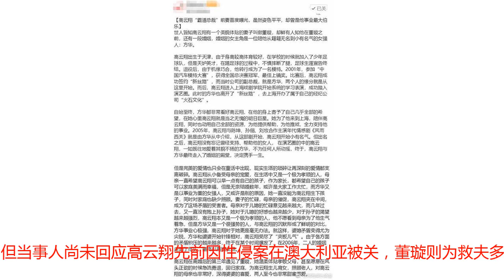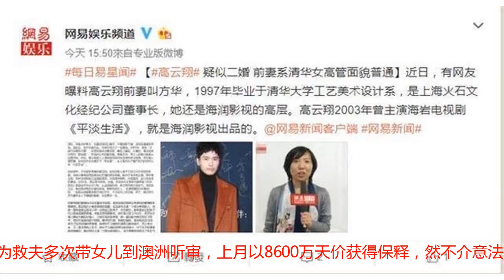高云翔前妻曝光，第一个妻子不是董璇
国内男星高云翔今年3月在澳大利亚涉及入性侵案件，老婆董璇不离不弃，力挺丈夫无罪更是举全家搬来澳大利亚，更在诉讼过程中为求丈夫保释，向法官担保全家人愿交出护照，也在当地付好一年房租，打算长期抗战。高云翔和董璇这段婚姻并非男方的一婚，高云翔过去曾与影视公司高层有段婚姻，但当事人尚未回应高云翔先前因性侵案在澳大利亚被关，董璇则为救夫多次带女儿到澳洲听审，上月以8600万天价获得保释，然不介意法官在庭上透露在案发现场找到高云翔的精液与相关证词，董璇仍愿意陪伴老公度过难关，日前更亲自陪获释的高云翔到警局报到。最近有网友爆料称高云翔的第一任妻子并非董璇，而是一名清华大学毕业的高材生，名叫方华，是海润影视的高层，2003年高云翔演出的电视剧便是由海润出品，文中称因方华事业心太强，又迟迟未让高云翔母亲抱孙，婆媳问题最终导致婚姻破裂，而高云翔恢复单身后第3年才遇见现任妻子董璇.